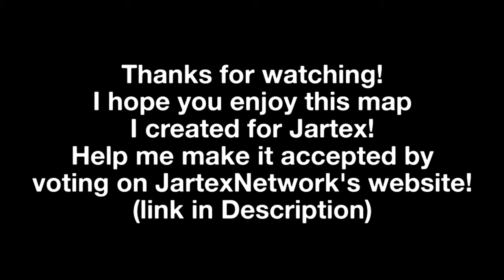[4K] So I created a Skywars Map for JartexNetwork...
🔗 Help me make this map accepted by voting for it in JartexNetwork's website!

⚔️ Server:
🔗 FuzniX.Jartex.fun

⚔️ Overlay:
🔗 Lunatic mode Overlay (Black & White) by FuzniX
🔗 PRIVATE for the moment.

📌 About: Showcase video of the Skywars Map I created for JartexNetwork

📌 Chapters:
0:00 Looking around the map
1:32 Testing the map
1:50 Fight
3:07 Final thanks

📌 My Equipment:
► Keyboard: Corsair K100 RGB
► Microphone: Rode Bird UM-1
► Headphones: Corsair Virtuoso Wireless XT
► Webcam: You don't wanna know
► Mousepad: StillSeries 3XL